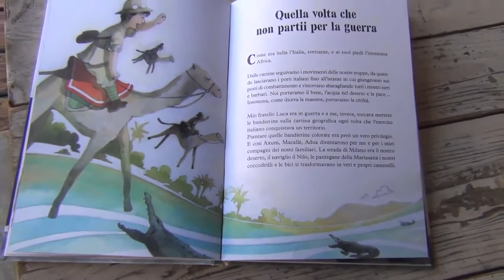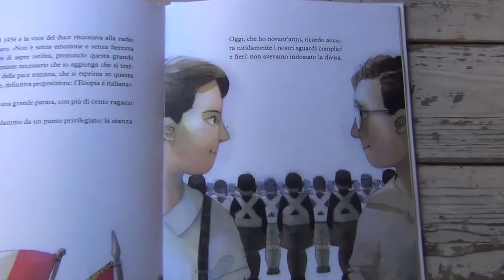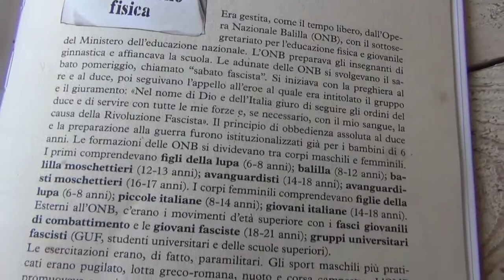TeleTermini intervista Francesca La Mantia - "Una divisa per Nino"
In occasione della presentazione a Termini Imerese (PA) del libro "Una divisa per Nino. Il fascismo narrato ai bambini", edito Gribaudo, TeleTermini intervista l'autrice Francesca La Mantia.

Un bambino, Nino, in pieno Fascismo e durante la guerra di Etiopia (1936) cerca di diventare un bravo figlio della lupa per conquistare una sua compagnetta di scuola. Ma il suo fare un po' goffo, l'amicizia con il suo vicino di casa, l'antifascista Ruggerini, e con il figlio di questi, Gabriele, il ritorno dalla guerra del fratello maggiore di lui, provocheranno in Nino un radicale cambiamento e un rifiuto totale del regime e della violenza. Un viaggio intenso e toccante verso la consapevolezza e la scelta: da una divisa che non viene indossata per caso a una divisa che Nino sceglierà di non indossare.
Età di lettura: da 7 anni.

Dicono di me:
“Una divisa per Nino va per la strada giusta: affronta il tema della violenza fascista e della libertà interiore con la chiarezza dello sguardo emotivo, nella relazione tra due bambini [...]. Nino e il suo amico Gabriele, dalle pagine della loro storia ispirata ad una vicenda realmente accaduta, sono arrivati nel nostro presente proprio per fare luce a tutti i bambini, piccoli e adulti.”
 M. G. C.

Il libro è acquistabile in tutte le librerie e on-line e in store in tutta Italia su Feltrinelli.it, Libraccio.it, Amazon.it, Libreriauniversitaria.it, Unilibro.it, Mondadori.it